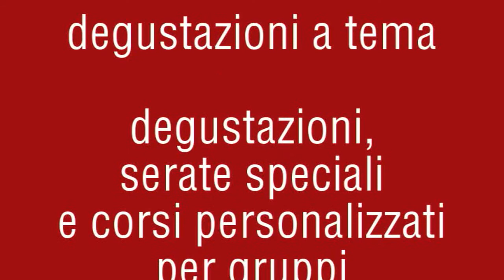Accademia del Vino: Flavio Grassi presenta l'Incrocio Manzoni «Nina» di Ca' di Rajo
Una interessante interpretazione di un vitigno che sta meritatamente ricevendo un'attenzione crescente.